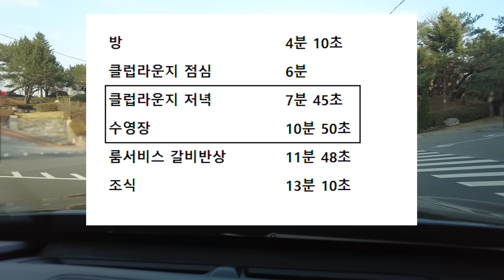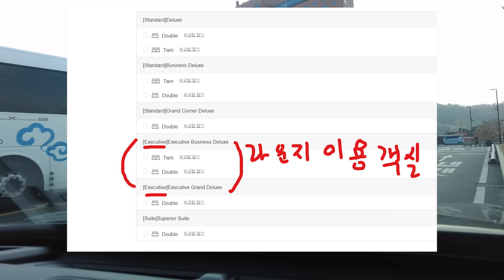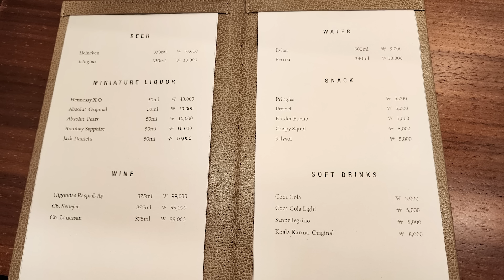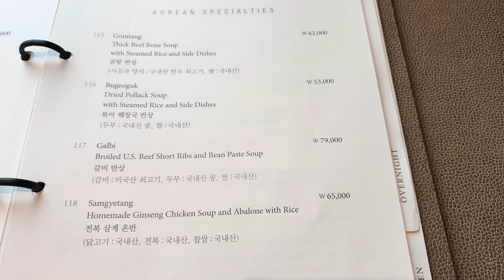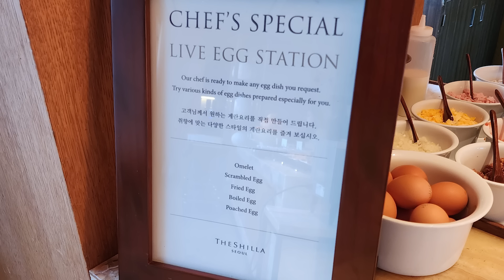호텔 1박하면 무제한 음식을 3번 주는 신라호텔 이그제큐티브 호캉스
서울에 있는 신라호텔에 다녀왔습니다.

00:00 잡설
04:10 방
06:00 클럽라운지점심
07:45 클럽라운지 저녁
10:50 수영장
11:48 룸서비스 갈비반상
13:10 조식

영상 설정에서 자막을 켜 주시면 보실 수 있습니다.